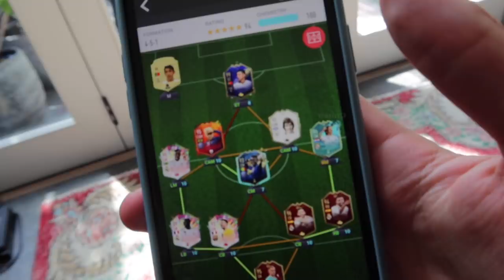I let my girlfriend talk to kids on call of duty...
JET BENT-LEE
601 King Street West, M5V1M5